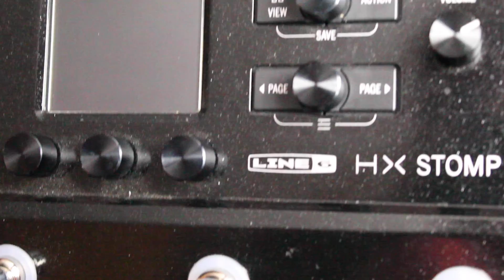The Twelve Pedals of Christmas - The First Day. Only at Third Rock Music.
On the First Day of Third Rock Music Center's Christmas, my true love gave to me, a Helix Under the Tree.

HX Stomp

Starring
Lee Dixon

Producer
Gregg Gammon

Director
Angela Gammon

Music
Ryan Crabb

Marketing
Liz Farney

Animal Trainer
Tony Colwell